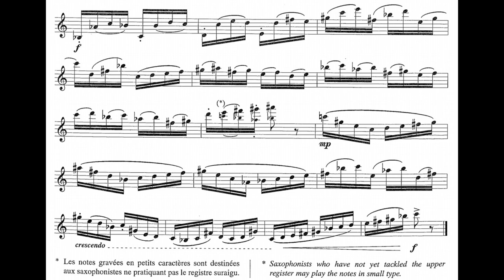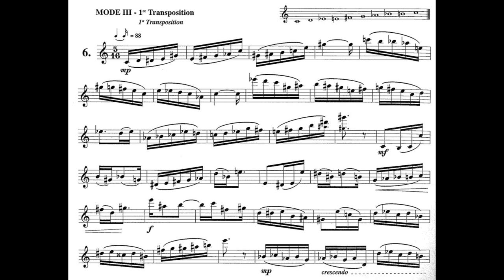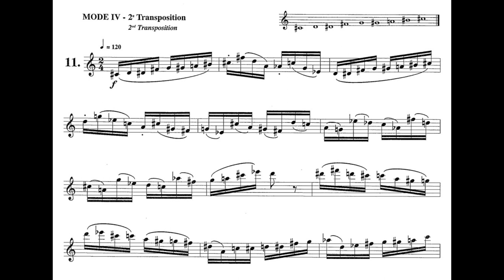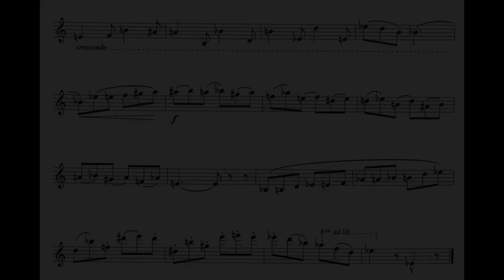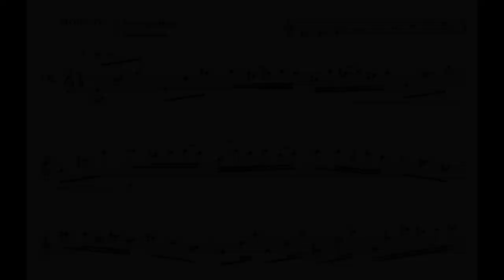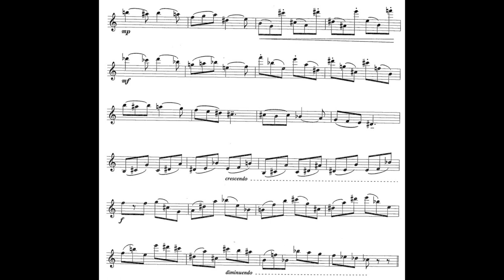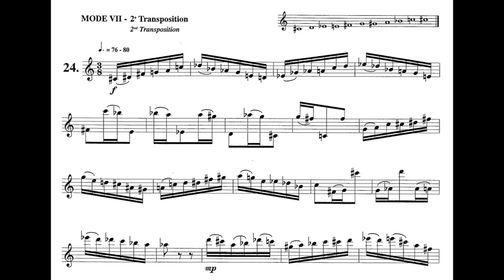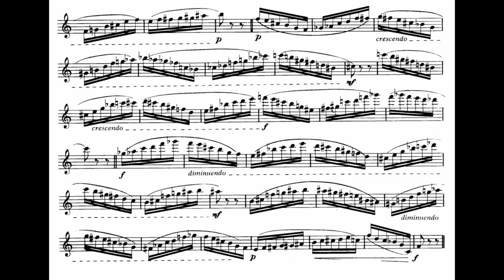Guy Lacour - 28 Studies for sax on modes with limited transpositions by Olivier Messiaen (score)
Composed by Guy Lacour (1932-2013)

Recorded by @davidhernando1988  (Saxophone)

00:00 - I. Mode I (whole-tone scale), 1st transposition
00:57 - II. Mode I (whole-tone scale), 2nd transposition
02:00 - III. Mode II, 1st transposition
02:52 - IV. Mode II, 2nd transposition
03:39 - V. Mode II, 3rd transposition
04:26 - VI. Mode III, 1st transposition
05:07 - VII. Mode III, 2nd transposition
05:45 - VIII. Mode III, 3rd transposition
06:32 - IX. Mode III, 4th transposition
07:27 - X. Mode IV, 1st transposition
08:19 - XI. Mode IV, 2nd transposition
09:05 - XII. Mode IV, 3rd transposition
09:55 - XIII. Mode IV, 4th transposition
10:44 - XIV. Mode IV, 5th transposition
11:51 - XV. Mode IV, 6th transposition
12:48 - XVI. Mode V
13:36 - XVII. Mode VI, 1st transposition
14:29 - XVIII. Mode VI, 2nd transposition
15:14 - XIX. Mode VI, 3rd transposition
16:13 - XX. Mode VI, 4th transposition
16:59 - XXI. Mode VI, 5th transposition
18:06 - XXII. Mode VI, 6th transposition
19:07 - XXIII. Mode VII, 1st transposition
20:11 - XXIV. Mode VII, 2nd transposition
21:08 - XXV. Mode VII, 3rd transposition
22:03 - XXVI. Mode VII, 4th transposition
22:49 - XXVII. Mode VII, 5th transposition
23:49 - XXVIII. Mode VII, 6th transposition